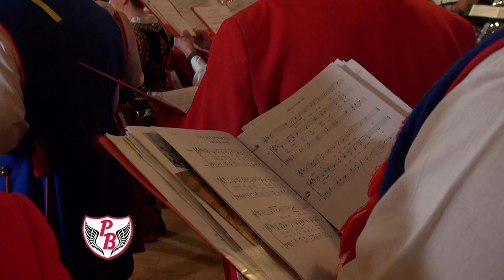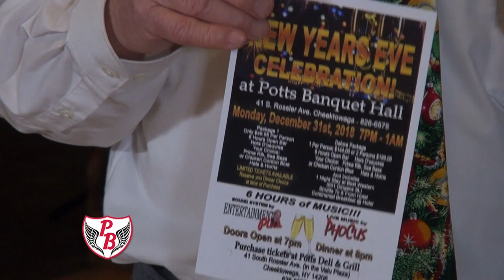Polka Buzz 12-23-18 The Buffalo Touch & Chopin Singing Society 1